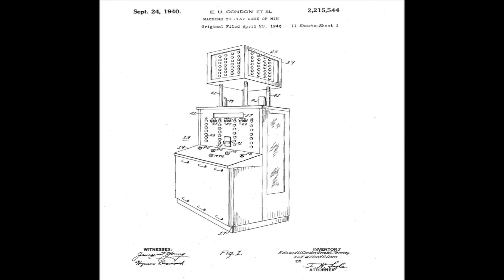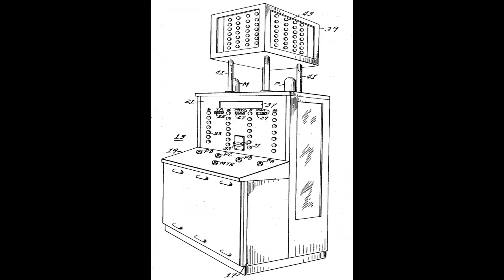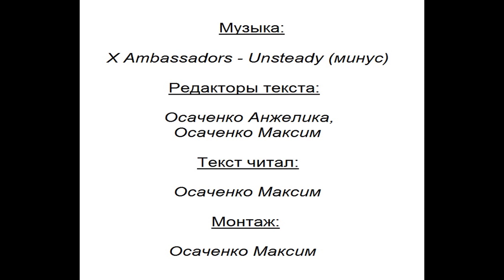Выпуск №1, Первая в истории компьютерная игра "Nimatron" , 24 сентября 1940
Как вы уже, догадались по названию и по моему вступлению, в этом выпуске я расскажу о самой первой в мире компьютерной игре.